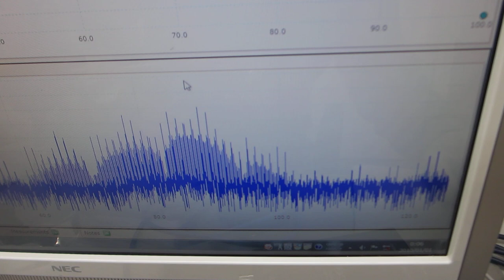超音波プロ－ブによるメガヘルツのスイープ発振制御実験ーー非線形現象をコントロールする実験ーー（超音波システム研究所）